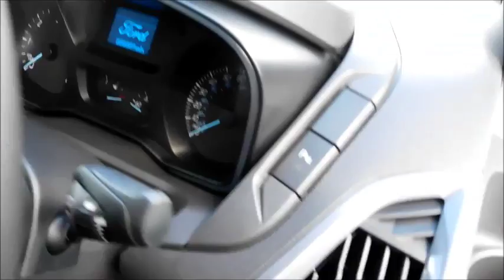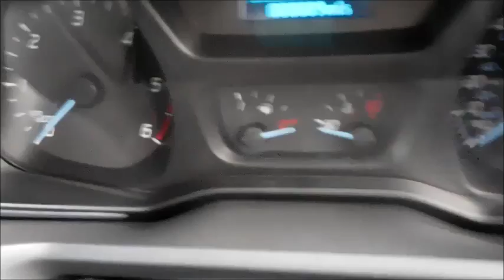Ford (LCV) TRANSIT CUSTOM 270 SWB DIESEL FWD 2.2 TDCI 125PS LIMITED 2015.5MY